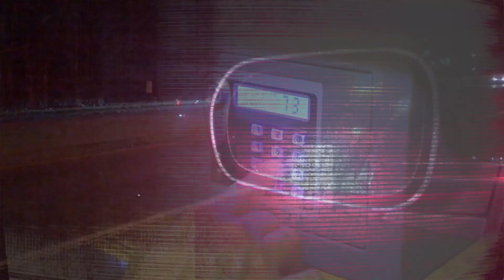Diário de um Surto 15" Português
Video-Livro
‘Diário de Um Surto’ quebra tabus no enfrentamento de doença mental

Narrado pelo próprio autor, a obra ‘Diário de um Surto’ de Douglas Gonçalves, traz um relato comovente deste executivo no enfrentamento de um surto psicótico, tornando-o espectador de sua própria sorte, modificando para sempre a sua vida.